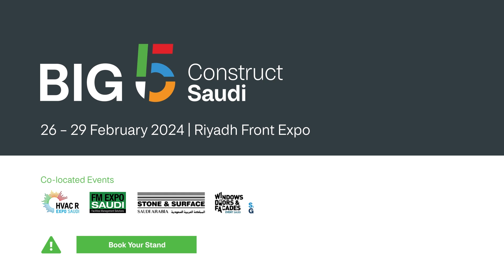Hear from Abdullah Aljadani, Executive Manager - Al Jadd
Hear from Abdullah Aljadani, Executive Manager - Al Jadd speak about his experience at Big 5 Construct Saudi 2023.

For information regarding Big 5 Construct Saudi event in Riyadh,